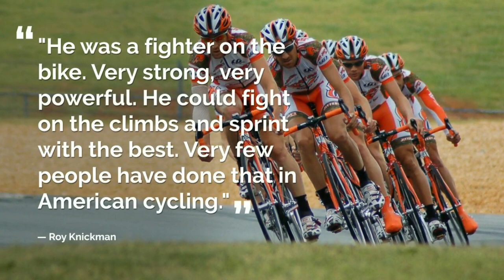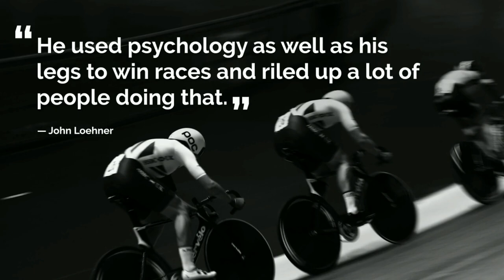How to Get Comfortable with Suffering | Olympic cyclist Bob Mionske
Two-time Olympian and national champion Bob Mionske offers his insights on sport psychology and the "devastatingly difficult sport" of bicycle racing. Just four years after starting the sport, Mionske soared through the ranks of cycling to achieve an impressive 4th place in the 1988 Olympic Road Race.

HIGHLIGHTS:
Bob talks about how to persevere through a slump: [8:17]
Mike explains the psychological mechanism called the thermostat effect: [15:51]
Bob talks about his early life and its influence on his psychology: [19:11]
The topic of nature vs. nurture in making champion athletes: [21:44]
How to get comfortable with suffering: [28:54]
How to get negative self-talk out of your head instantly: [33:28]
Bob’s advice to aspiring pro cyclists: [39:03]

QUOTES:
“I never let myself be satisfied after a victory.” [11:23]
“In our sport it comes down to a fight.” [23:59]
“It’s a devastatingly difficult sport.” [30:14]